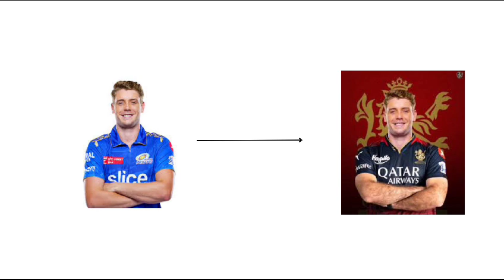IPL's 24 Most Shocking Trades/IPL Trade/Cricketing with S1905